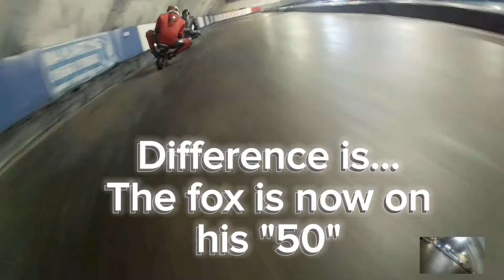M4 minimoto 11-05-24 Tom Chris Andy or Callum... who's king of the Cheatabix?